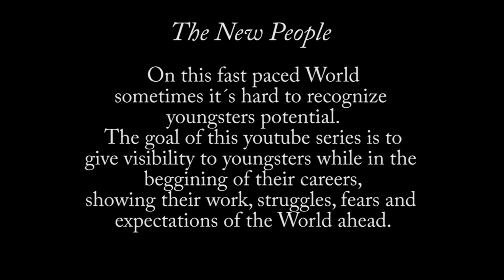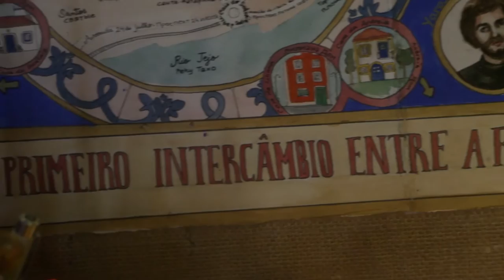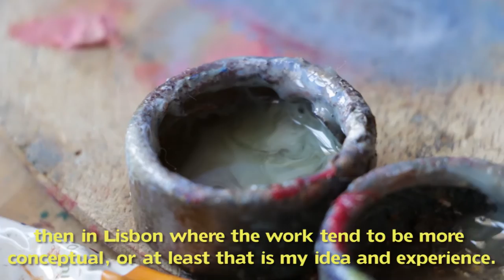Beatriz Manteigas e as Madonas (Painter)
The New People : On this fast paced World sometimes it´s hard to recognize youngsters potential.
The goal of this youtube series is to give visibility to youngsters while in the  beggining of their careers, showing their work, struggles, fears and  expectations of the World ahead.